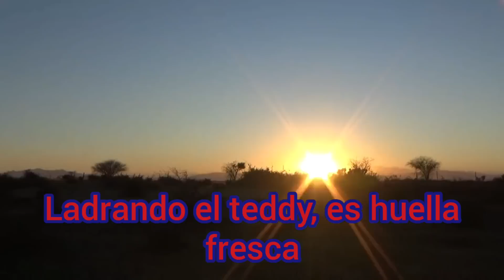CACERIA de CONEJOS y LIEBRE con PERROS,,/ SALIDA en BUSCA del CONEJO y la LIEBRE TEMPORADA 2020...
Salida en busca del conejo y liebre temporada 2020